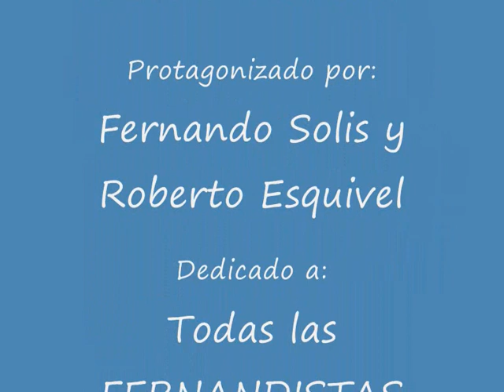Fernando y Roberto: "Quiero enseñarte a protegerte" (Capítulo 128)